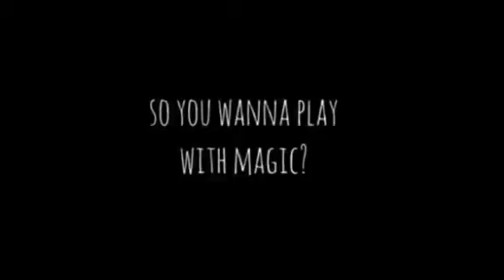DARK HORSE-HAYLOR PART 2 (Created